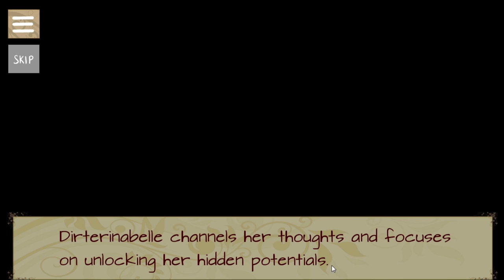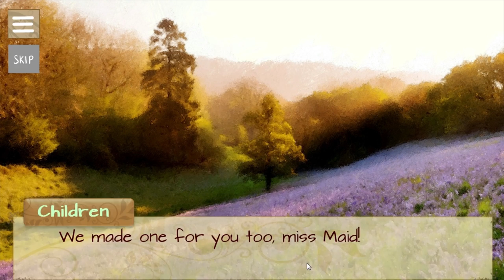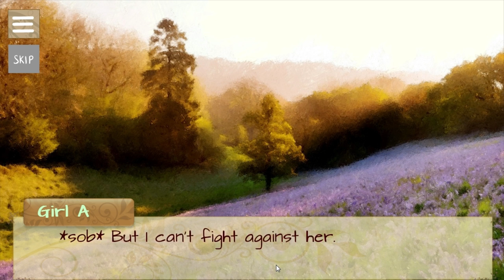PRINCESSES'S MAID Part 3 (Martha Ending)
A tale of a cutie-pie maid and the princesses she loves